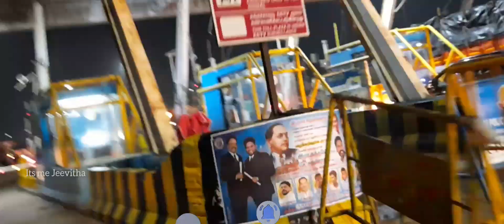சிறுவாபுரி கோயில் to ரெட்ஹில்ஸ் ஒரு திகில் இரவு பயணம் | Siruvapuri to Redhills Scary Night Travel